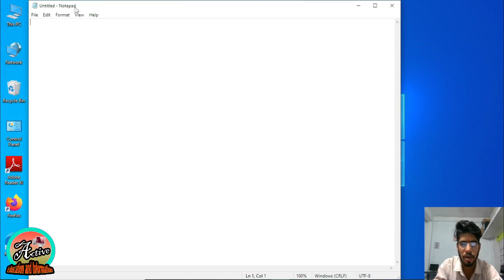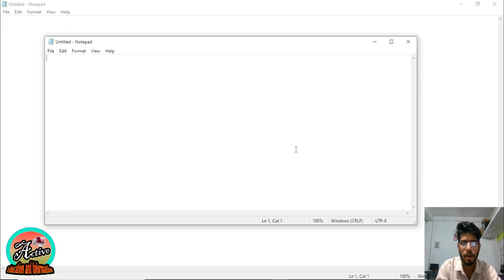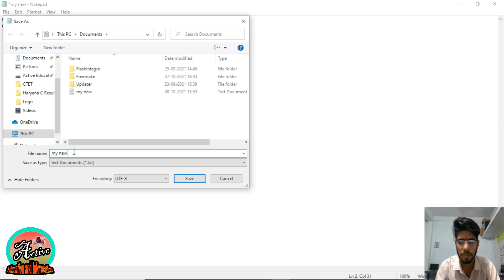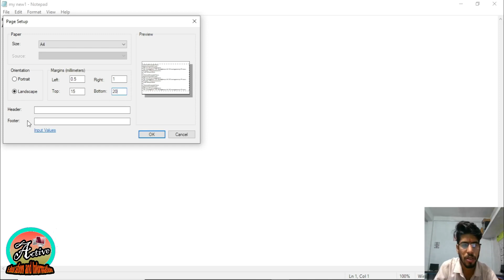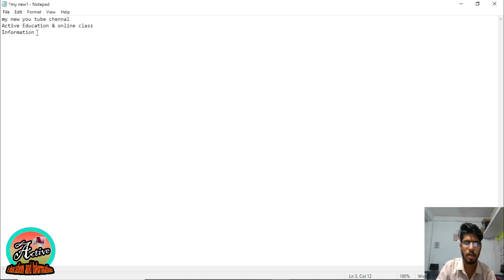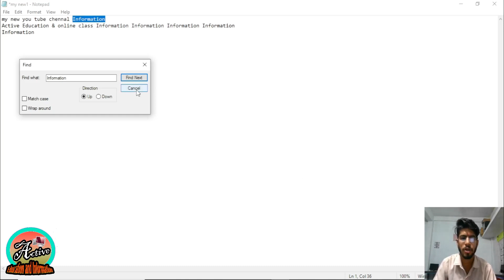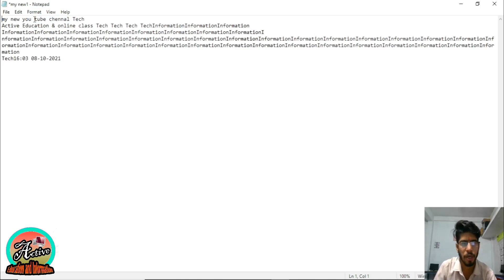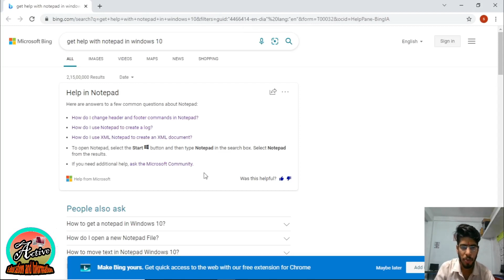Learn Notepad in Hindi || Notepad Windows XP, 10,8,7 || Notepad 2021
Basic Computer
:Active Education & Information